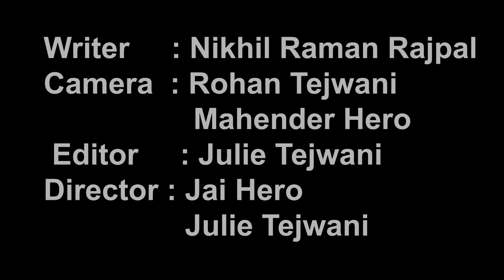'Khana Khazana' | Tu Hute Maa Hite | Ep- 3 | S3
Yummy!! yummy!!!
Many of us are spending this lockdown by working on their hobbies!!
Some are creating music, some playing games..but the most common thing that we see on social media is Cooking!!!
Sabke andar Ka Master Chef jaag chuka hai!!!
Let's see how our Cute couple separated by lockdown is spending time!!!
Most important
"Sindhu Sakha Sangam"